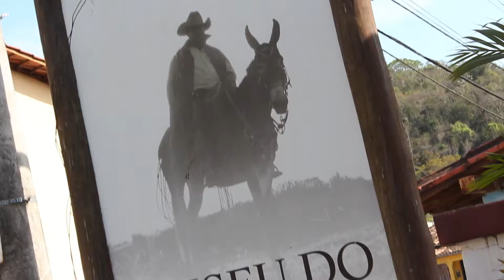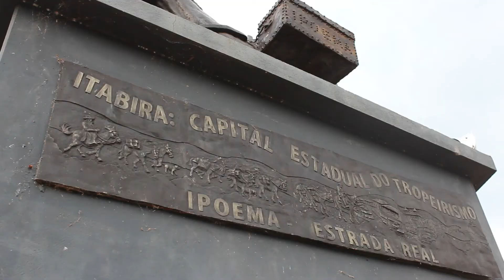MUSEU TROPEIRO EM IPOEMA - história dos tropeiros em MINAS GERAIS - PARTE 6 DE 7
Episódio exclusivo do museu tropeiro em IPOEMA, MG. A Parte 6 é um mergulho sobre um pouco da história do tropeirismo na região. Esses vídeos são parte de um documentário cultural que estou participando com a produtora DIALETO. A minha web série de vídeos em MAKING OF chamei de PROJETO

TODOS OS VÍDEOS DESSA SÉRIE NOS LINKS ABAIXO

PRA CONFERIR MAIS VÍDEOS É SÓ CLICAR EM PLAYLIST OU NA ABA DE VÍDEOS